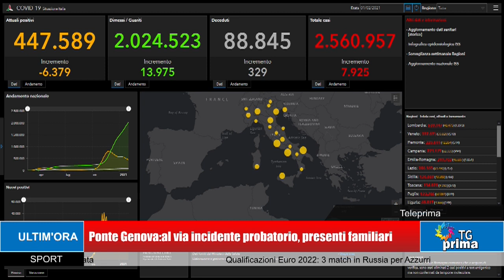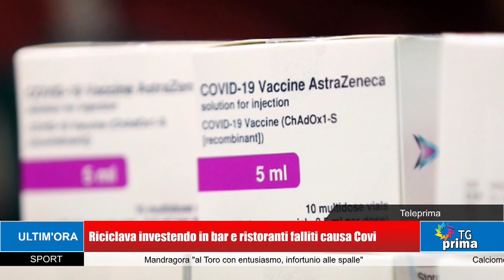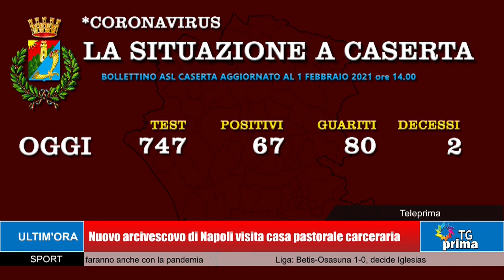TG Prima Ore 13:30 (02-02-2021)